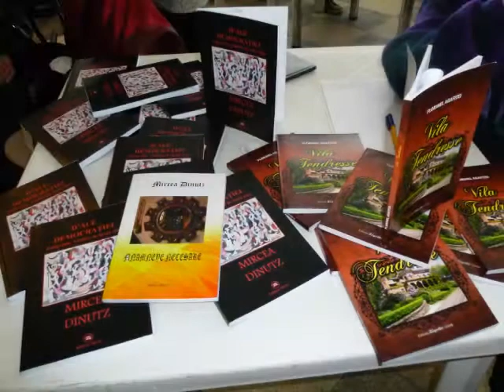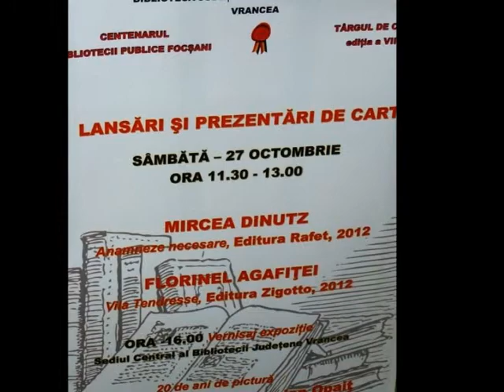3 ZILE DE POVESTE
POVESTE DIGITALĂ realizată de bibliotecar Liliana Cristea la Cursul de Postiri Digitale
Biblioteca Județeană Vrancea  Focșani 12 - 14 nov. 2012
 Povestea descrie incursiunea in activitatile dedicate sarbatoririi Centenarului Bibliotecii Publice Focșani